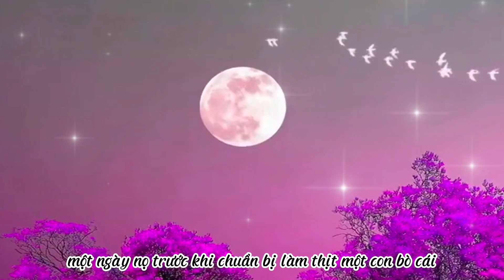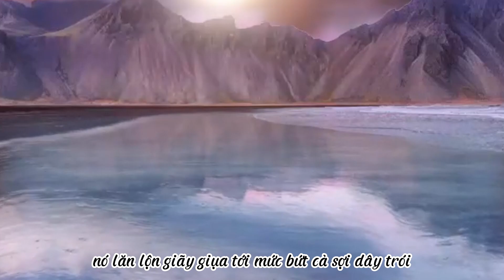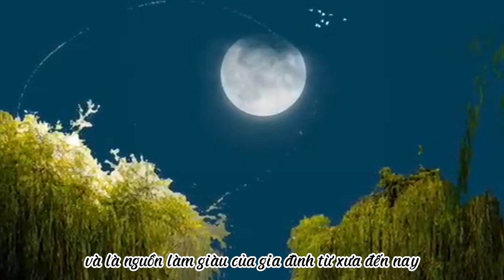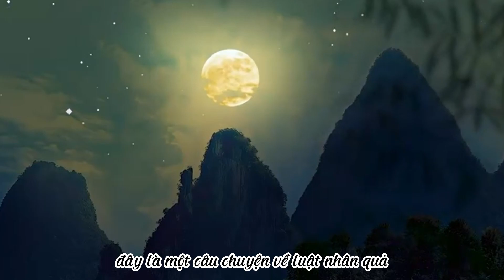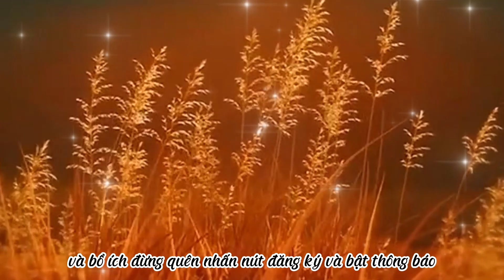3 Câu Chuyện Hay Nhất Của Đức Phật Khai Sáng Trí Tuệ Loài Người || Ngủ Ngon Radio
🙏 Mỗi câu nói của Đức Phật luôn là những chân lý truyền mãi ngàn đời
🙏 Câu chuyện phật pháp, những lời phật dạy từ thời cổ đại đã truyền cảm hứng và mang đến sự khám phá về sự thực và ý nghĩa của cuộc sống. Những câu chuyện này là những hình ảnh sống động và ý nghĩa đậm sâu, giúp chúng ta rút ra bài học và truyền cảm hứng cho con người trong việc khám phá con đường hạnh phúc và giác ngộ.

🙏 Một câu chuyện phổ biến là câu chuyện về Hoàng Tử Siddhartha, người sau này trở thành Đức Phật Gautama. Câu chuyện kể về cuộc sống xa hoa và êm đềm của Hoàng Tử trong cung điện, nhưng bất mãn với sự khổ đau và khổ nạn mà nhân loại phải đối mặt. Ông rời xa cuộc sống sang trọng và định hướng cuộc đời mình để tìm kiếm giải pháp cho khổ đau. Sau nhiều năm tu hành và chứng ngộ sự thật, Siddhartha trở thành Đức Phật và dạy cho chúng ta về Bát Chánh Đạo - Tám con đường để giải thoát khỏi sự đau khổ.

🙏 Một câu chuyện khác là câu chuyện về Người Đàn Bà Lầm Lạc. Trong câu chuyện này, một người phụ nữ bị cuốn vào vòng xoáy của cám dỗ và cám lợi trong cuộc sống. Dẫn dắt bởi tham vọng và đam mê vật chất, cô ta tiếp tục lạc vào vòng xoáy của đau khổ và sự không mãn nguyện. Nhưng sau khi gặp Đức Phật, cô ta nhận ra rằng hạnh phúc thực sự không nằm trong vật chất mà nằm trong lòng biết ơn và sự tự chấp nhận. Câu chuyện này nhắc nhở chúng ta về tầm quan trọng của lòng biết ơn và tình thương trong cuộc sống hàng ngày.

🙏 Lời phật dạy thường xoay quanh các khái niệm cơ bản như Sự Đau Khổ, Nhân Quả, Tình Thương và Thực Hành Nhân Đạo. Phật dạy chúng ta về sự phổ biến của sự đau khổ và cách loại bỏ nó bằng cách giải thoát khỏi ái lực và ham muốn. Thông qua khái niệm Nhân Quả, Đức Phật giải thích rằng mọi hành động và ý niệm đều mang theo hậu quả tương ứng, và chúng ta nên chịu trách nhiệm với những hành động của mình. Bên cạnh đó, Phật dạy về tình thương và lòng từ bi, khuyến khích chúng ta sống đời sống đầy tình yêu thương và giúp đỡ người khác. Cuối cùng, Phật dạy rằng Thực Hành Nhân Đạo, từ việc rèn luyện tâm hồn cho đến việc sống đúng với những nguyên lý phật giáo, là cách để chúng ta tiếp cận với sự giải thoát và hạnh phúc chân thật.
Những câu chuyện phật pháp và lời phật dạy truyền cảm hứng cho chúng ta sống một cuộc sống ý nghĩa và có ích. Chúng nhắc nhở chúng ta về tầm quan trọng của sự tỉnh thức, lòng biết ơn và tình thương, giúp chúng ta dẫn dắt cuộc sống theo một con đường tịnh độ và giác ngộ.
Nếu thấy hay các bạn đăng ký ủng hộ kênh nhé